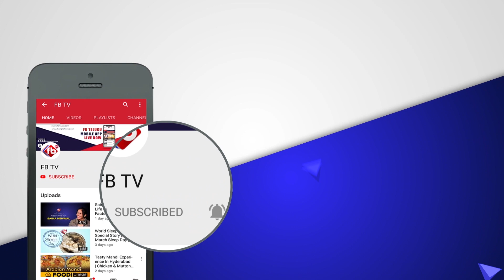28 January 2021 Today Gold Rate in India | Silver Price Today | FB TV | Asvi Media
► About The Video :28 January 2021 Today Gold Rate in India | Silver Price Today | FB TV | Asvi Media |